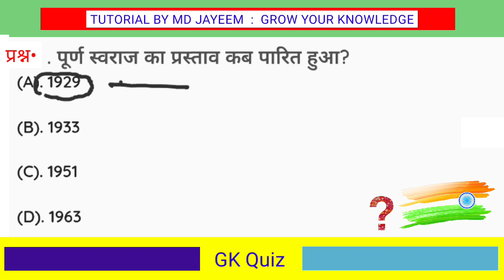पूर्ण स्वराज का प्रस्ताव कब पारित हुआ था ? | purn Swaraj ka prastav kab parit hua tha